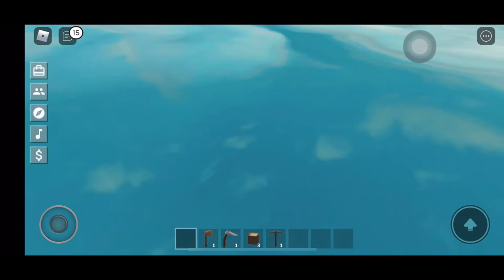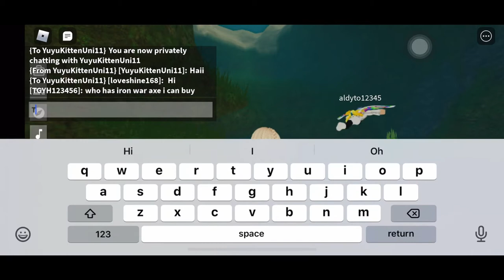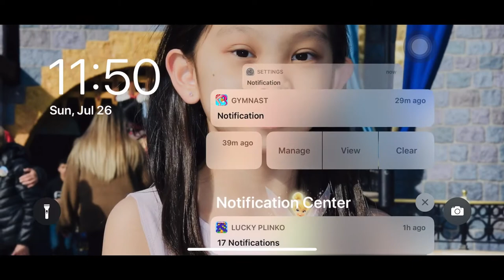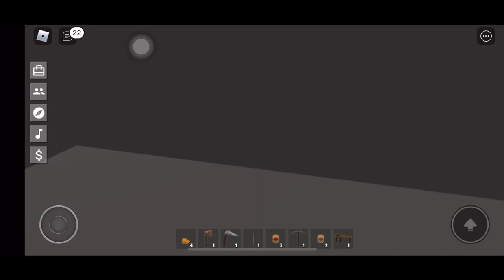youtube video #-5tk5GgJ86o